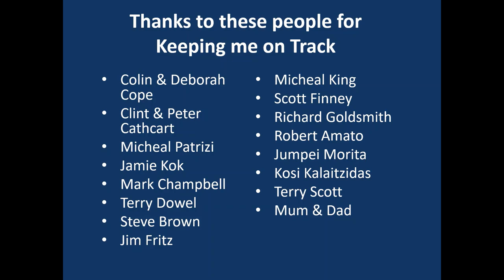Hugh Barter Racing Rnd 1 Wrap Up 2020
Hugh Barter in 2020 at Round 1 – February 28 – March 1 – The Bend Motorsport Park, SA

2020 SP TOOLS AUSTRALIAN KART CHAMPIONSHIP presented by Castrol EDGE

Special thanks to my Team that always goes that extra mile for me (Mum, Dad, @Colin,. @Michael Patrizi, @Trent Mercer  Peter and Clint Cathcart)

A very special thanks that keeps me going around the track.

@Carroll Goldsmith Lawyers
@XENON TECHNOLOGIES
@Fitness First Australia
@Penrite Racing
@MIR Raceline Australia
@MIR Raceline Australia
@Goodlife Health Clubs Australia
@888 Property Group
@Cambox Meca Australia
@Chauffeur City - Melbourne